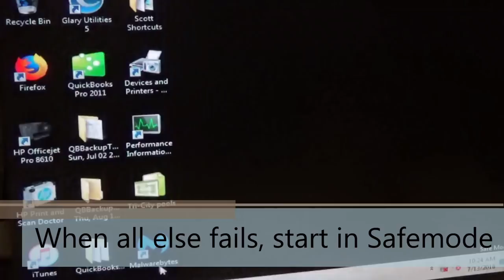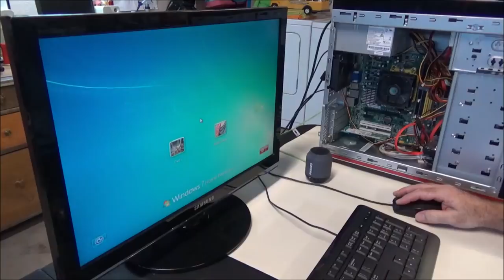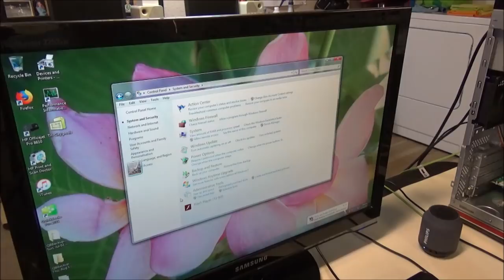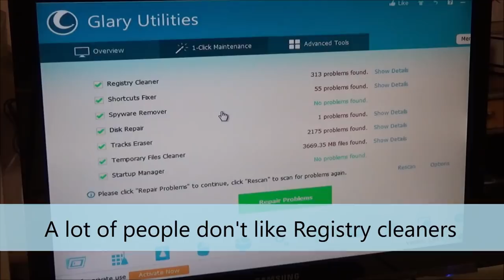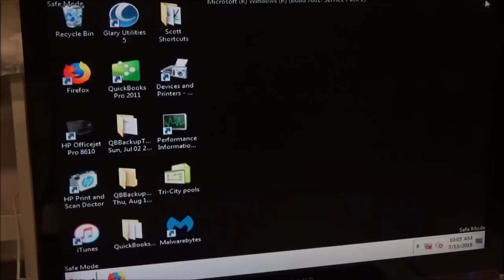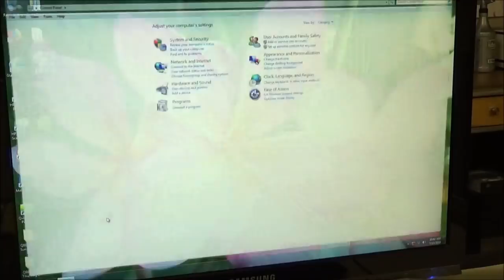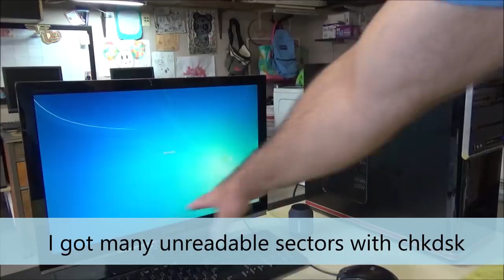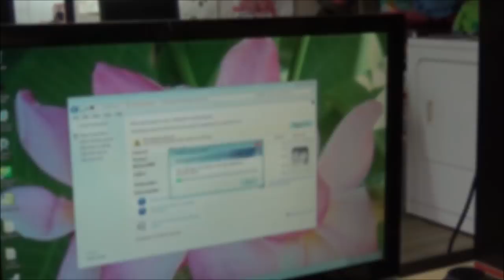An Unexpected Project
This video was over 20 minutes long with everything included. I didn't want to do 2 parts, so a lot of footage hit the cutting room floor. I show maybe half of everything I did to this PC to get it back to a functioning state. And amazingly, I'm not done yet.